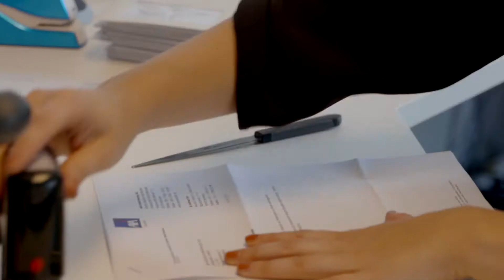MRA Ausbildung: Bürokauffrau/- mann für Büromanagement (2017)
Die MRA bietet die Ausbildung für Bürokauffrauen / -männern für Büromanagement an.

Der Film "MRA Ausbildung: Bürokauffrau/- mann für Büromanagement" gewährt einen Einblick in das MRA Office und wird aus der Sicht der Auszubildenden und Ausbildenden erzählt.